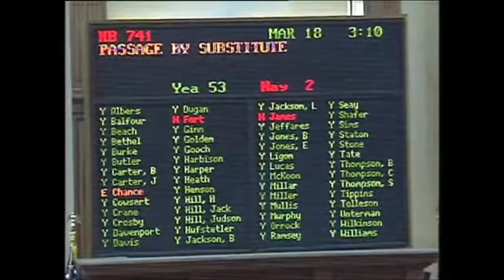Moral Monday activists are called "fecal matter" by a senator for blocking the doors outside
Moral Monday activists sit down outside the Georgia senate doors to demand Medicaid expansion.  Senator Frank Ginn calls them "fecal matter".